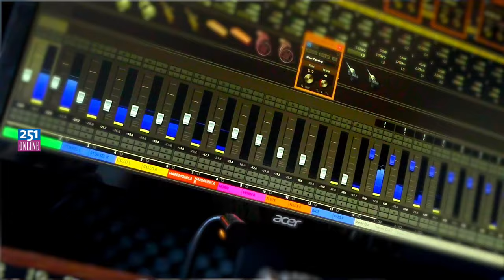150712 Speciale CD van Theo Bos voor Tara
Theo Bos heeft op verzoek van de ouders van Tara een cd opgenomen met een zevental Ierse ballades. Tara overleed als vijfjarige kleuter aan de gevolgen van leukemie. De opbrengst gaat volledig naar het Emma Kinderziekenhuis. Daarnaast geeft Theo nog huiskamer optredens voor wie er meer dan de CD prijs doneert. Neem voor meer informatie contact op met Theo Bos via: temabos@casema.n